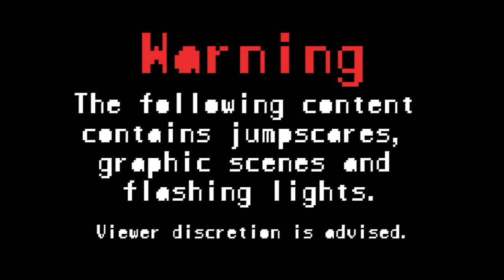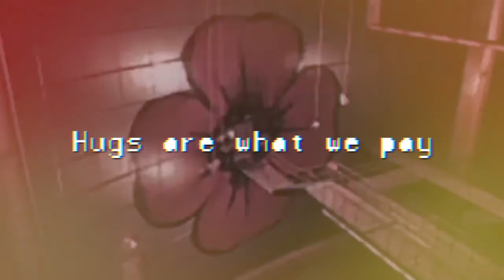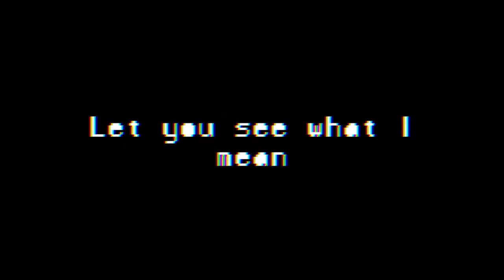LiseRocks - Slave To The Factory Line (Cover) ft. SSBeatZ Productions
Happy October.  Hope you guys enjoy this creepy Poppy Playtime Cover Music Video.  WARNING: There are Jumpscares and light flashes.